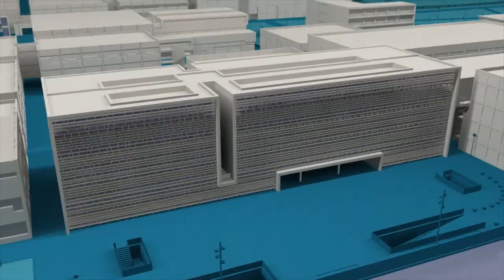Semana Hacia la UPV del 2030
Enmarcada en la estrategia “Visión UPV 2030”, esta semana ha incluido la investidura de Jean-Pierre Sauvage como doctor honoris causa por la Universitat Politècnica de València . Además, el premio Nobel de Química de 2016 ha impartido varias conferencias en los tres campus.